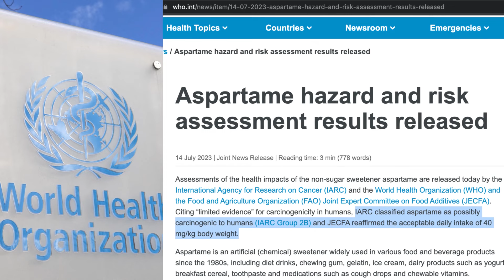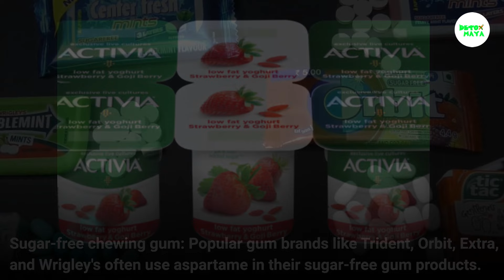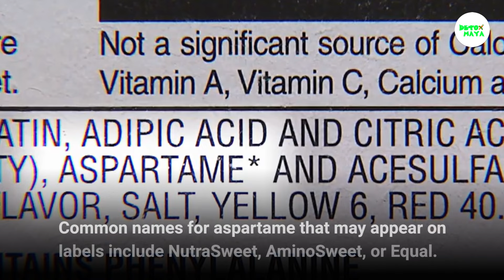Does Aspartame Cause Cancer?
In this video, Today, we bring you the latest breaking news on the World Health Organization's classification of aspartame as a possible carcinogen to humans. This controversial decision has sparked widespread discussion and concern around the globe.

We are passionate about sharing the incredible healing powers of herbal, home-made remedies rooted in ancient practices like Siddha, Ayurveda, and Naturopathy.

Through this channel, you'll discover a treasure trove of knowledge and practical tips to enhance your well-being without the use of chemicals or synthetic medicines. We believe in harnessing the gifts of nature to promote holistic health and radiate natural beauty from within.

We will guide you through a wide range of topics, including herbal remedies for common ailments, DIY beauty recipes, natural skincare routines, hair care secrets, healthy lifestyle practices, and much more. We delve deep into the wisdom of Siddha, Ayurveda, and Naturopathy to offer you time-tested solutions that work in harmony with your body and the environment.

Each video is thoughtfully curated to provide step-by-step instructions, explanations of the therapeutic benefits, and demonstrations of how to prepare and apply these natural remedies in the comfort of your own home. We emphasize the use of readily available ingredients, ensuring that these remedies are accessible to everyone.

Together, we'll explore the limitless potential of herbal remedies and holistic practices to achieve long-lasting health and beauty transformations.

Thank you for joining us on this journey towards natural wellness and beauty. Remember, nature has the power to heal and nourish, and we're here to guide you every step of the way.

Thank you for your understanding, and we appreciate your commitment to making informed choices for your health and beauty journey.